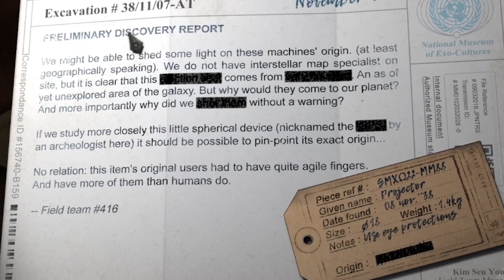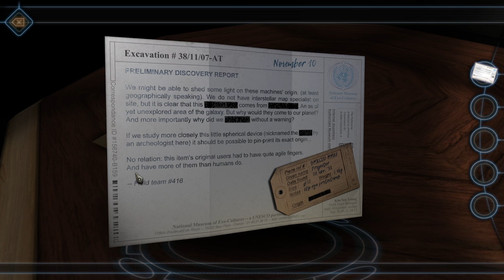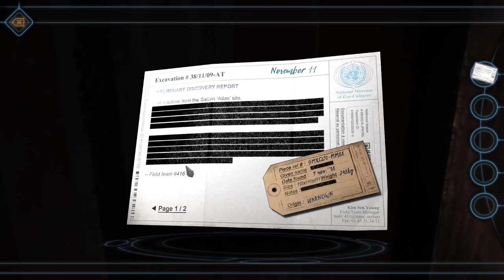Machinika Museum [3 ENDING]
We're finishing up this cozy puzzle game in this episode! It's been a very relaxing experience. It's so nice to clear the head with these chill kind of games and I'm always so happy to see you guys tag along.

0:00 Intro
1:25 Intro to Chapter 8
5:40 Chapter 8
20:54 Intro to Last chapter
24:27 Last Chapter